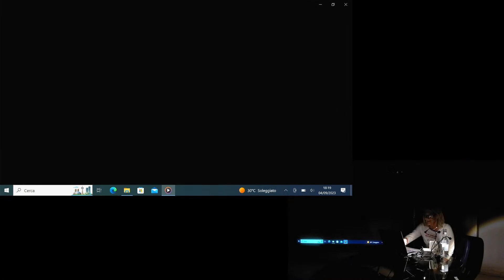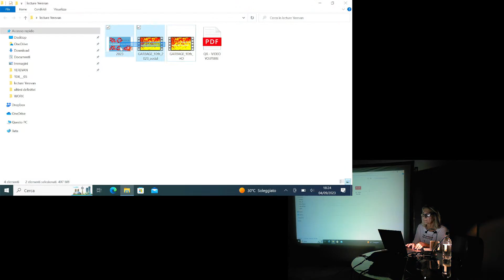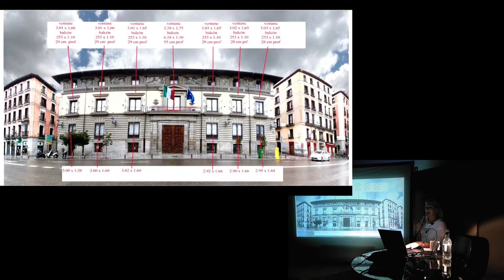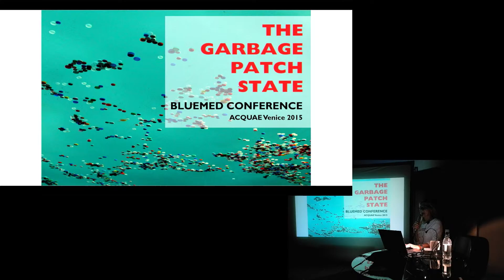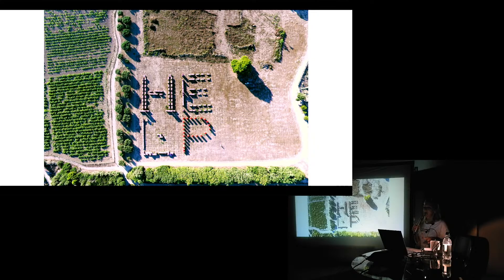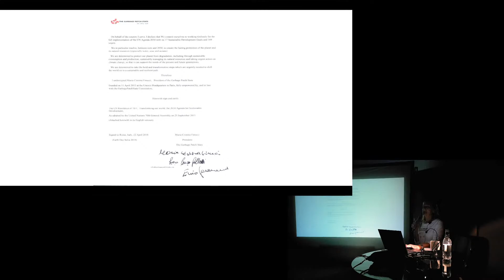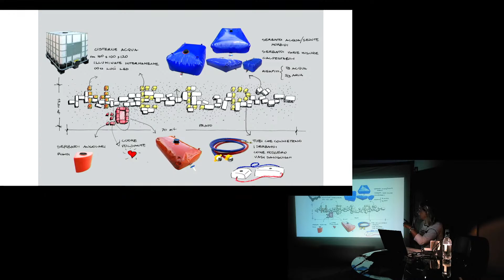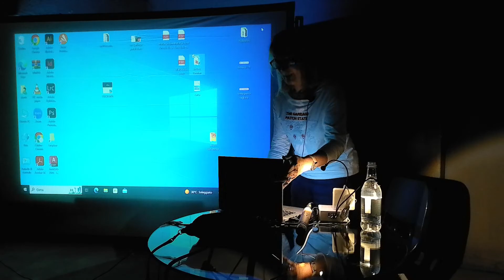CYFEST15 - Maria Cristina Finucci - How art can help the Planet and the humans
Maria Cristina Finucci
How art can help the Planet and the humans

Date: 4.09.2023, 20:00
Duration: 45 min
Location: HayArt Cultural Center
Language of presentation: English

Maria Cristina Finucci will illustrate, with numerous images and videos, the last ten years of "Wasteland," an ongoing artwork aimed at raising awareness about the critical state of the planet. It is a participatory and transmedia artwork that involves universities, institutions, and foundations.

In 2013, at UNESCO in Paris, she established a new nation called the Garbage Patch State, whose territory is the plastic islands floating in the oceans. Since then, she has created numerous monumental installations in iconic locations around the world.